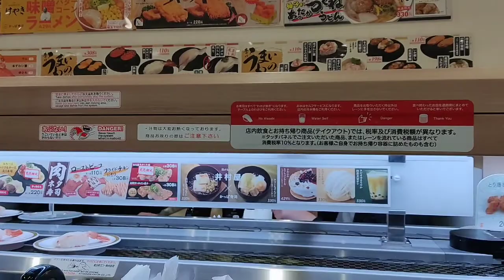Ang Christmas 2020 Ni Indhaii〜Budai〜/Lyn Hira❤️❤️❤️🎄🎄🎄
Samahan nyu po ulit aku mga Indhaii〜Budongz😍 Ipa2kita ku sa inyu kung anung ganap ni Indhaii〜Budai〜 nung xmas day char!🤣🥰🎄🎄🎄

Maraming Salamat po sa mga Nanu2od at sa mga manunuod pa😉🖐️☺️❤️
lablab at Good Vibes lang po tau mga Indhaii〜 Budai Dudung🤗❤️
Godbless You All Mwuahhh💋💋💋
Indhaii〜 Budai〜 ng Japan😍🥰👍❤️❤️